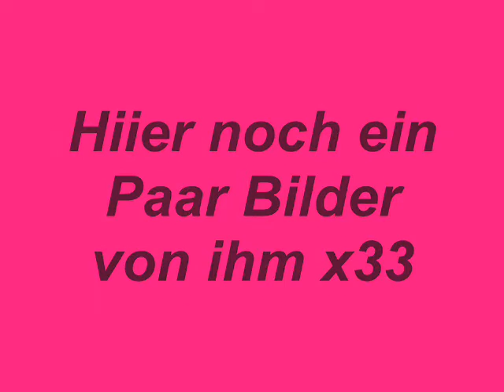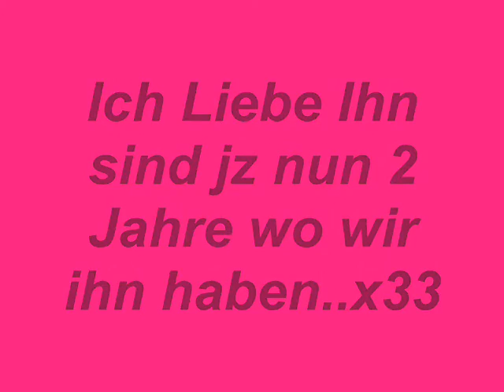Simba..x33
srry ich meinte 3 jahren wo wir ihn haben**

Weil er einfach das beste Pferd is den ich Kenne
und er mir vertrauen Schenkt.. x33